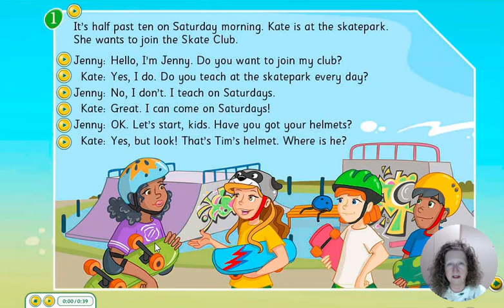Ricco B junior 4c and questions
Reading practice for junior classes. School based in Nea Moudania, Greece